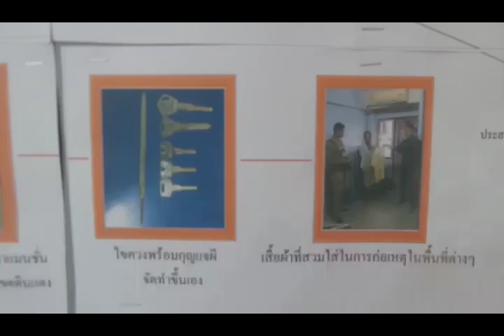สน.ดินแดงจับแก๊งเก๋าแก่ลัก จยย.@ตั้มอินไซท์ รายงาน